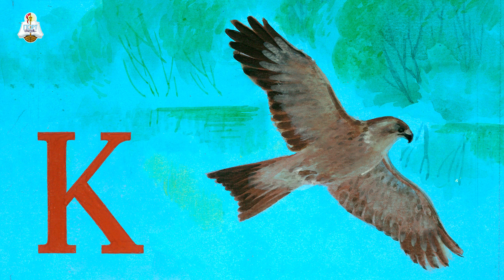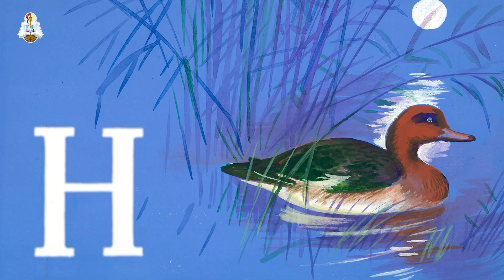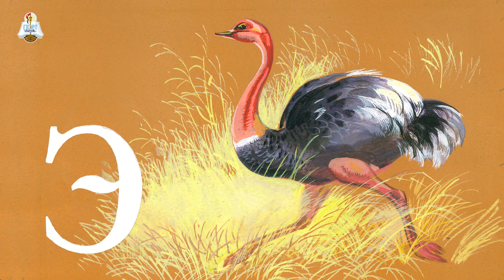Азбука для малышей | Птичья Азбука или мультик про буквы начиная с АИСТа Владимир Степанов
Алфавит для малышей...  Птичья Азбука , Учим буквы от А до Я в стихах начинаем с АИСТ и ... Алфавит для малышей, обучающие мультики в стихах о птицах. Учим русский алфавит со стихами Владимира Степанова, который подготовил стихи для детей, загадки стихи если точнее...  мультик про буквы
Учимся читать с каналом Порт Сказок! Сегодня выучим буквы алфавита русского языка от А до Я ,  обучение в стихах очень понравится вашим малышам! Готовы?
азбука для детей.
Птичья Азбука для малышей, Владимир Степанов
Раннее развитие, на канале для детей Порт Сказок
Возраст: 2-5 лет
Автор: Владимир Степанов
Читает: Юлия Зоркина